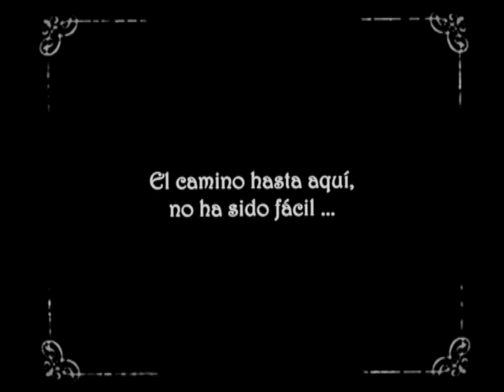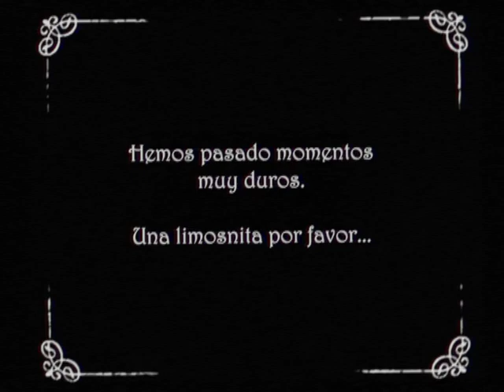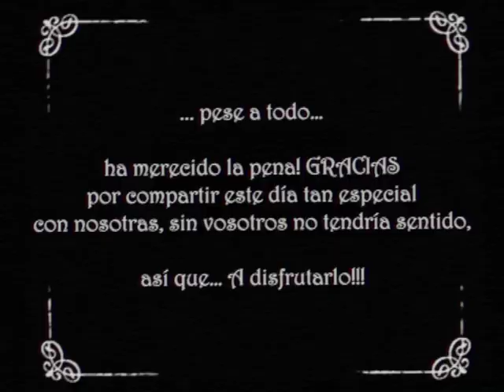Preboda diferente en Asturias, ANA+JUDITH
Video preboda en asturias simpatico, diferente.